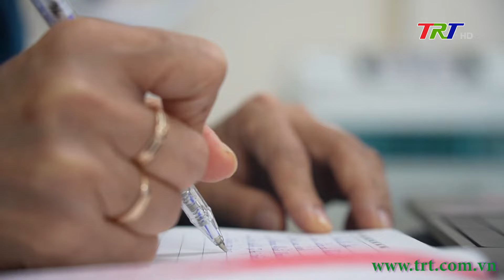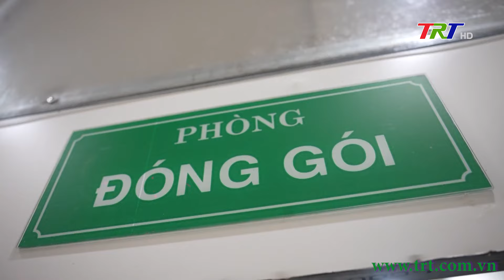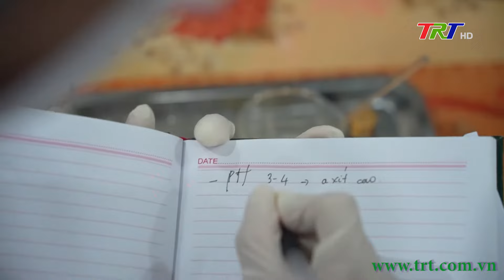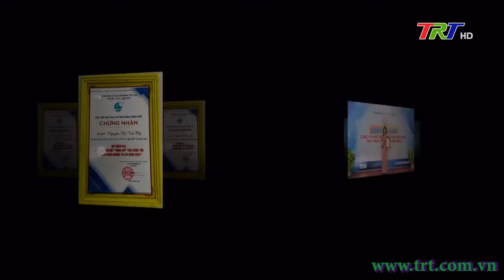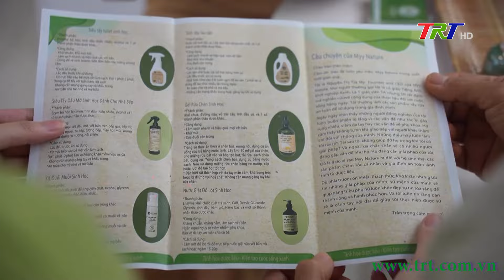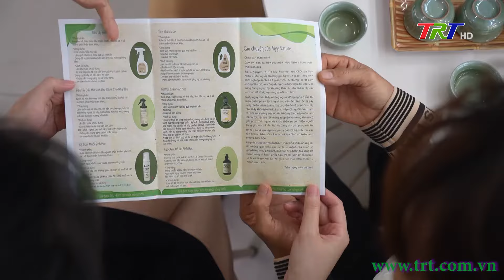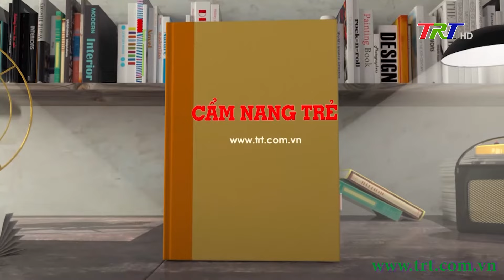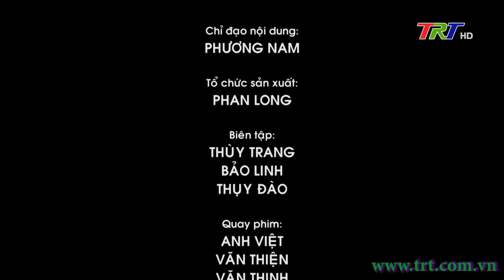Nhịp sống trẻ - 17/03/2024